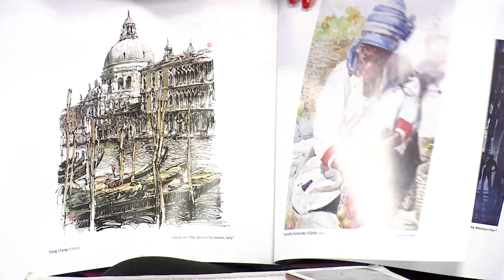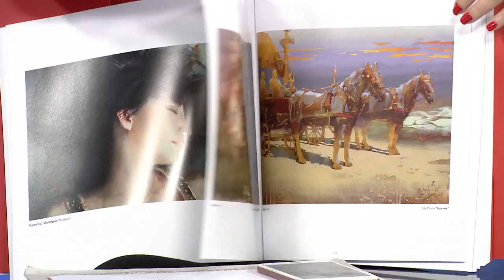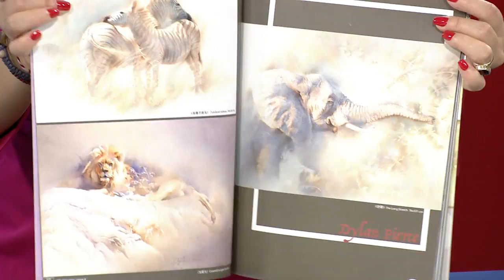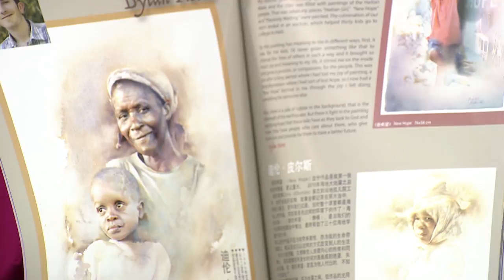7pa5 - Atanur Dogan në Shqipëri - 21 Maj 2018 - Show - Vizion Plus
Atanur Dogan ne Shqiperi. Akuarelist I injohur TurkoKanadez rikthehet ne Tirane. Ne studio me Atanur Dogan – piktor dhe Helidon Haliti – piktor.
Format informativ i cili do tu sjelle cdo mengjes informacione te bollshme dhe utilitare per te nisur nje dite sa me mbare. Moderuar nga Pranvera Borakaj dhe Nolian Lole, “7 pa 5” do te jete nje reviste e temave soft e jo vetem, duke orientuar vemendjen e audiences e duke synuar te nxise tek ajo reagimet lidhur me ngjarje apo dukuri pjese e jetes sone te perditshme...